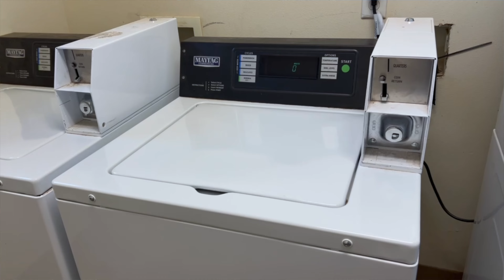Ponderosa Resort am Zion National Park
Wir zeigen euch unsere Bleibe für die paar Tage im Zion Gebiet. Diesmal ist es kein Zelt, sondern eine Kutsche;-) Was alles noch dazugehört und man dort noch alles so machen kann, zeigen wir hier.
Bleibt dran:-)

Wir sind Ronja und Sascha aus der Schweiz und haben Anfang 2022 unseren zweiten Bus “Pumba“ zum Campervan ausgebaut. Unsere Leidenschaft fürs Campen und Wandern hat sich dadurch noch mehr gesteigert und wir verbringen neben unseren Vollzeitjobs beinahe jede freie Minute draussen.

Durch die zahlreichen Begegnungen mit anderen Campern und Wanderern, dem Erfahrungsaustausch während unserer Reisen aber auch von Youtube und dadurch gewonnenen Inspirationen, möchten wir davon etwas zurückgeben.